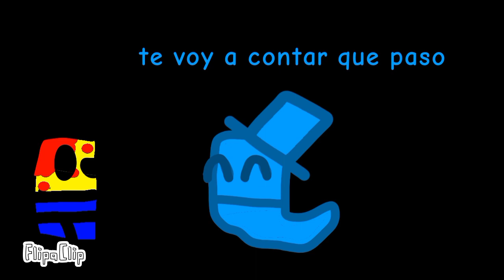rojo contra azul roblox animation parte 6